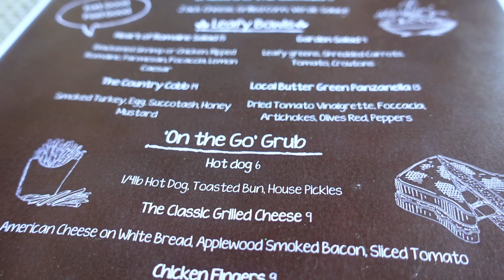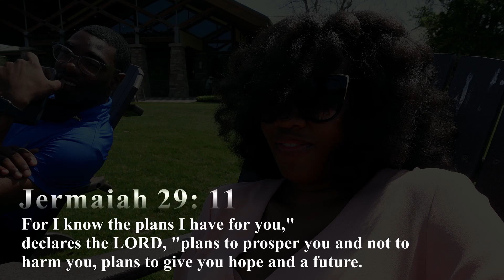St. Augustine | BAECATION Vlog Pt 1 | Enjoy the JOURNEY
Hey here are some clips on a mini weekend pit stop to St. Augustine, FL with my boyfriend Josh. We share some laughter and share some scripture about how to endure this journey called life. Every day is not going to be easy and no one said it would be, but we have faith in knowing that Christ is our rock and we can always lean on him no matter what season we are in or where we are along our journey. Be sure to catch part 2 next week :)

God sent his only Son, Christ Jesus, to die for our sins. Jesus lived a sinless life and because of His love for us he sacrificed himself. He died and rose on the 3rd day. Because of this we now have the gift of Salvation, the Holy Spirit, and so much more when we accept and believe that Jesus is our Lord and Savior.

If you would like to accept Jesus into your life:
1. Admit that you’re a sinner
2. Believe Jesus died on the cross for your sins
3. Confess your sins unto Him

     Be Blessed!

Need some Worship music? I got you!

Luxurious Elements Etsy Shop

M15 Productions - Cruise
Chris Howland - Sriracha!

WHO I AM:

I am a young woman who is walking with Christ. I started this channel about 3 years ago and as time has gone on, I now have a clearer vision of what my purpose for this channel is. The purpose is to spread the Gospel and to uplift and inspire other believers on their walk with Christ. I want to be able to provide tips, testimonies, experiences, and lifestyle topics related to Christ and how I live my everyday life. Eeep!